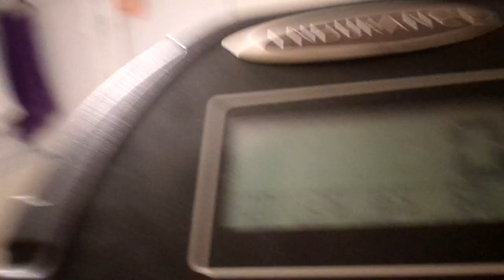I WORKED UP A SWEAT MY. YT FAM COME. WORK UP SWEAT AMEN